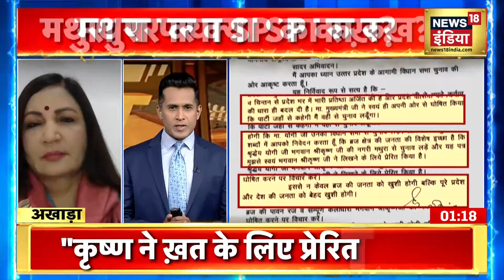UP Assembly Elections: Mathura के विकास पर क्या बोलीं BJP की Anila Singh? सुनिए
BJP के Rajya Sabha के सांसद हरनाथ सिंह यादव (Harnath Singh Yadav) के कृष्ण जन्मभूमि Mathura में मस्जिद नहीं कृष्ण मंदिर के निर्माण के बयान पर क्या बोलीं BJP की Anila Singh ? सुनिए